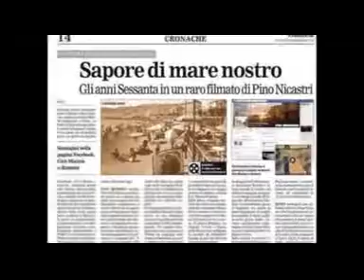Hammer @ by Angela Easterling @ Official Music Video